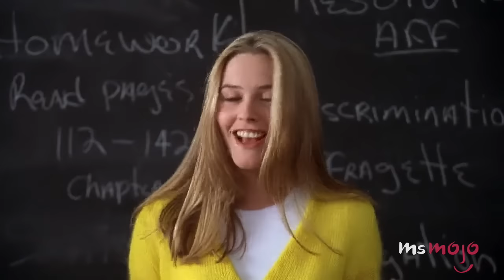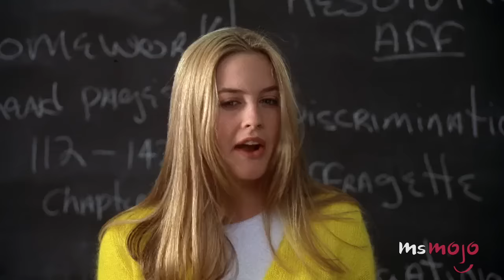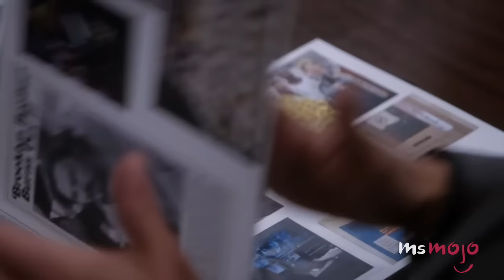Top 5 Signs You're a TRUE Sagittarius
Are you a Sagittarius? Here are 5 sure signs that you are indeed this astrological sign! For this list, we’re looking at the most common Sagittarius personality traits, so listen up to see if you’re similar to celebs with this sign, like Miley Cyrus, Britney Spears and Taylor Swift. If you have great insight, you’re not good at compromising, you’re generous, and you’re optimistic, then you’re for sure a Sagittarius!